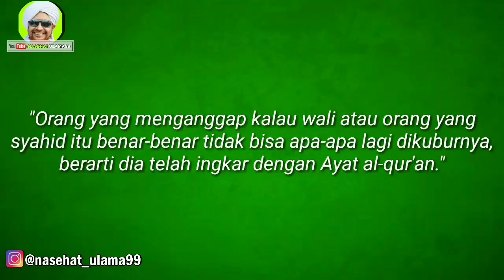Kesaksian Habib Lutfi Tentang Aktifitas Wali Didalam kubur.!!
dalam video ini akan dibahas tentang kesaksian Habib lutfi tentang aktifitas dan kondisi para wali didalam kuburnya setelah mereka wafat.

“Sesungguhnya, alam kubur itu merupakan taman diantara taman-taman surga, atau jurang diantara jurang-jurang api neraka”. (Hr.Tirmidzi).

"Budayakan nonton video sampai selesai supaya tidak salah informasi dan gagal paham."

Fokus saja pada informasi yang disampaikan, jangan fokus pada bagaimana penampilan yang menyampaikan.